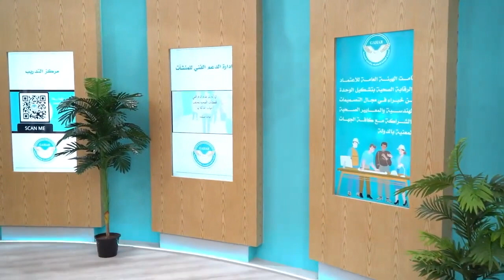جناح الهيئة العامة للاعتماد والرقابة الصحية بالمؤتمر العالمي للسكان والصحة والتنمية ٢٠٢٣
تتشرف الهيئة العامة للاعتماد والرقابة الصحية بدعوتكم لزيارة جناحها بالمؤتمر العالمي للسكان والصحة والتنمية الذي يقام بفندق سانت ريجيس (الماسة)، العاصمة الإدارية الجديدة، -القاهرة، مصر في الفترة من 6 إلى 8 سبتمبر.